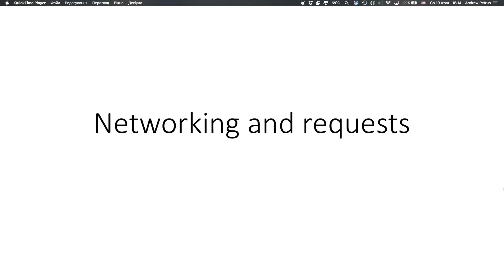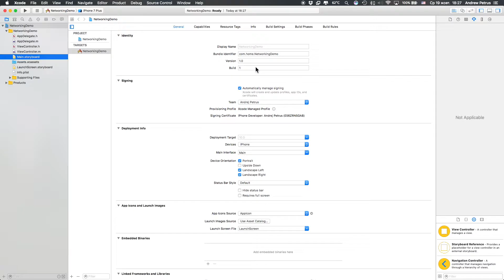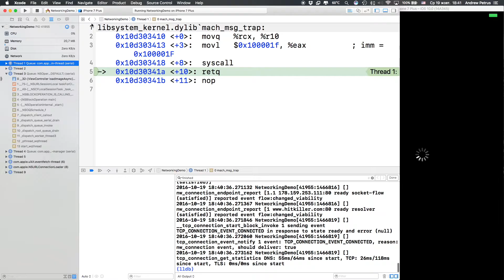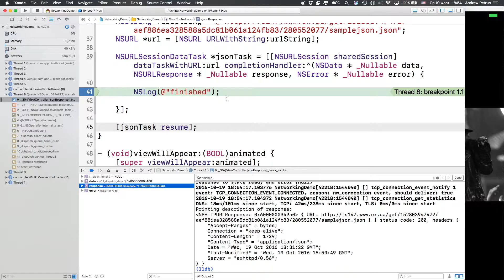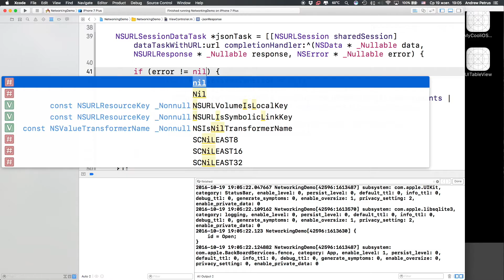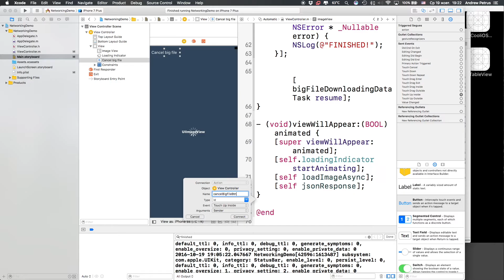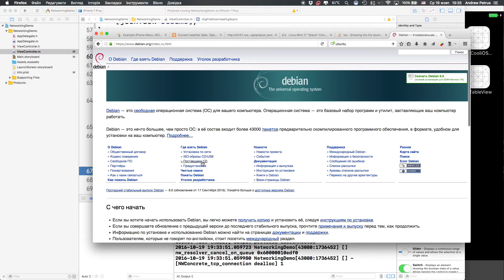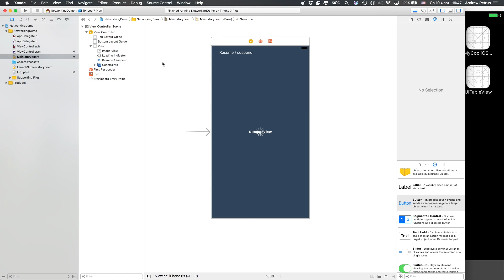iOS lecture 8. Networking and requests